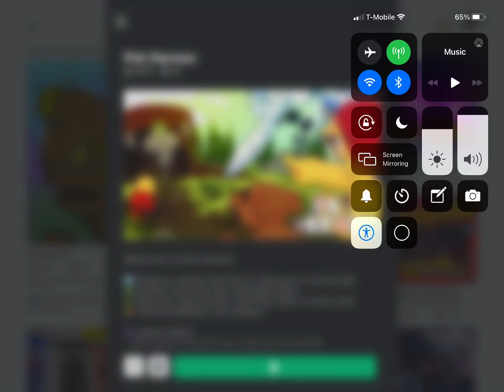My first time playing pet heros!